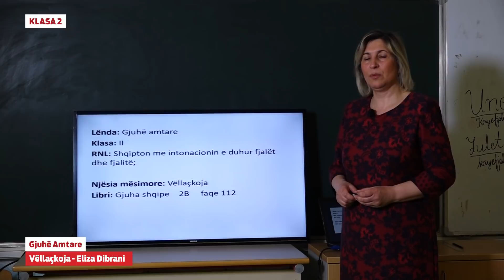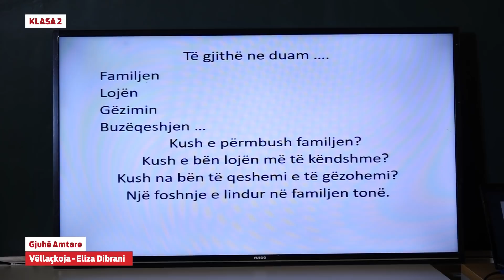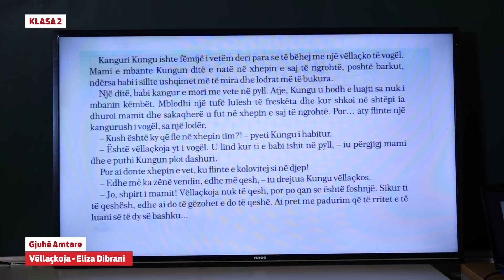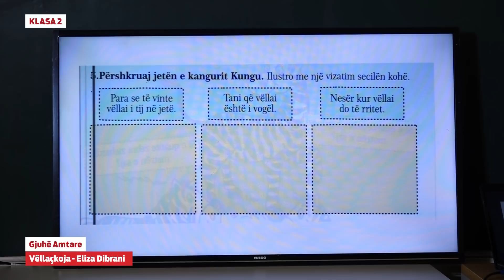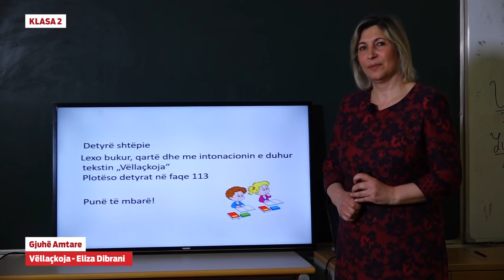2413 - Gjuhë amtare - Vëllaçkoja